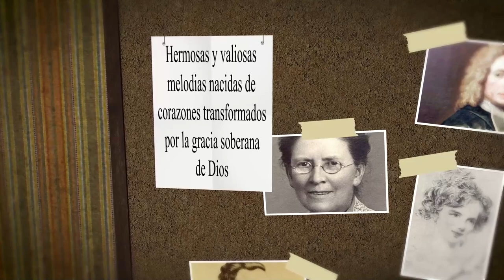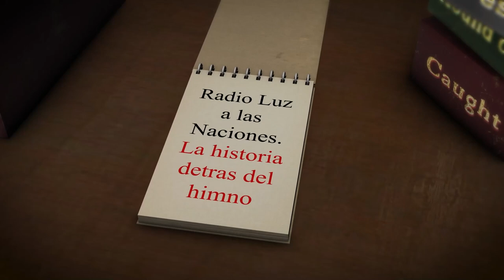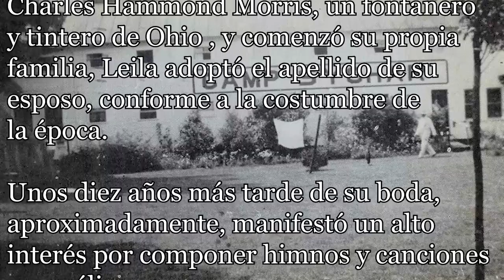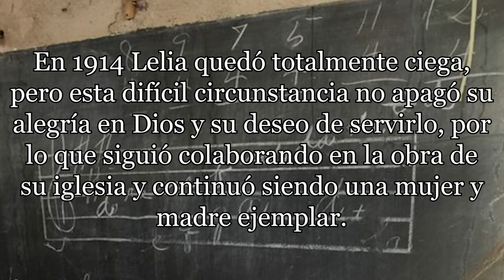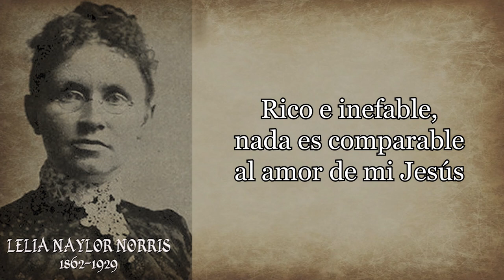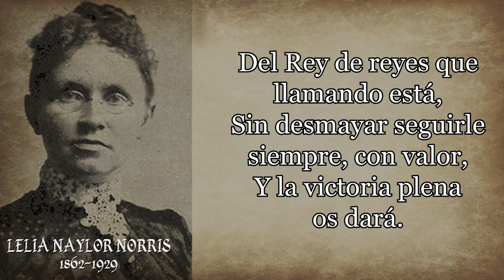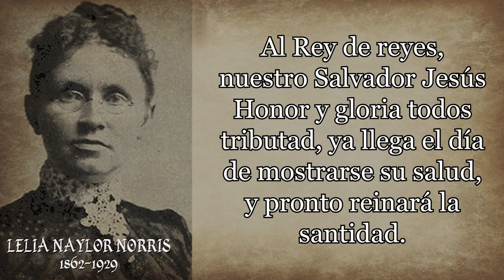184 LELIA NAYLOR NORRIS A COMBATIR ! RESUENA LA POTENTE VOZ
AUTOR: LELIA NAYLOR MORRIS
HIMNO: ¡A COMBATIR ! RESUENA LA POTENTE VOZ
Lelia Naylor Morris Nació el15 de abril de 1.862 en Ohio ,y falleció el  23 de julio de 1929
Lelia era la hija de John y Olivia. Cuando John el padre de Lelia volvió de la Guerra civil, en 1866, la familia se movió a Malta (Ohio), donde Lelia vivió su infancia.
Su padre, sin embargo, murió en menos de cuatro años, por lo que su madre tuvo que trabajar de costurera para sostener la familia.
Más adelante Olivia abrió una sombrerería en (Ohio), ante el río de Malta , donde Lelia y una de sus hermanas hicieron de dependientas.

En 1881, contrajo matrimonio con Charles Hammond Morris, un fontanero y tintero de Ohio, y comenzó su propia familia, Leila adoptó el apellido de su esposo, conforme a la costumbre de la época.
Unos diez años más tarde de su boda, aproximadamente, manifestó un alto interés por componer himnos y canciones evangélicas.
Comenzó a escribir canciones en ladécada de 1890; fue autora de más de 1.000 Himnos Cristianos.
Lelia participó activamente en la música en la iglesia metodista y a menudo asistía a campamentos (por ejemplo: en el Antiguo Campamento de Sychar y en el campamento  de Sebring en Sebring, Ohio)

Su marido declaró que Lelia era para él una esposa muy tranquila y reservada, profundamente espiritual.
Explicó como ella componía himnos incluso mientras hacía las tareas domésticas, por lo que tenía colgada en la cocina una pequeña libreta para momentos de inspiración.
En el año 1913, la vista de Lelia comenzó a fallar.
Su hijo se preocupó en darse cuenta y le construyó una pizarra de nueve metros de largo con lineas de pentagrama donde podía escribir notas y letras muy grandes.
En 1914 Lelia quedó totalmente ciega, pero esta difícil circunstancia no apagó su alegría
en Dios y su deseo de servirlo, por lo que siguió colaborando en la obra de su iglesia y
continuó siendo una mujer y madre ejemplar.
Le gustaba hablar del santo amor de Cristo, título que adoptó en una de sus composiciones, el retorno de la que dice:
Rico e inefable, nada es comparable al amor de mi Jesús
En 1928, los Morris se trasladaron a la casa de su hija Fanny Lunk y su familia, en Auburn donde Lelia murió al año siguiente.
En la Iglesia Metodista Episcopal en McConnesville hay una placa conmemorativa que dice:
Muchos himnos conocidos, como "Más dulce a medida que pasan los años", "Más cerca, aún más cerca" y "Deja que Jesús entre en tu corazón" fueron compuestos en la “Triniti Methodist Episcopal Church” de Ohio, por su organista Lelia N. Morris (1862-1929).
Sus himnos han sido traducidos a muchos idiomas y publicados en muchos himnarios protestantes de todo el mundo
Entre sus obras más reconocidas cuya letra y música son de Leila Naylor Morris se encuentra el himno ¡A combatir! Resuena la potente voz, al que damos paso a su lectura

¡A combatir! Resuena la potente voz
del Rey de reyes que llamando está,
sin desmayar seguirle siempre, con valor,
y la victoria plena os dará.

A la batalla, ¡oh cristiano! Con el escudo de la cruz.
Sé fiel soldado, pues a tu lado Está el príncipe
Jesús. El con su gracia te sostiene y con potencia
sin igual su brazo extiende, y te defiende
en esta lucha contra el mal.
A combatir marchad con fiel resolución.
en pos de Cristo vuestro Capitán,
henchido el corazón de varonil ardor,
a derrotar las huestes de Satán.
Al Rey de reyes, nuestro Salvador Jesús
honor y gloria todos tributad, ya llega el día
de mostrarse su salud, y pronto reinará la
santidad.